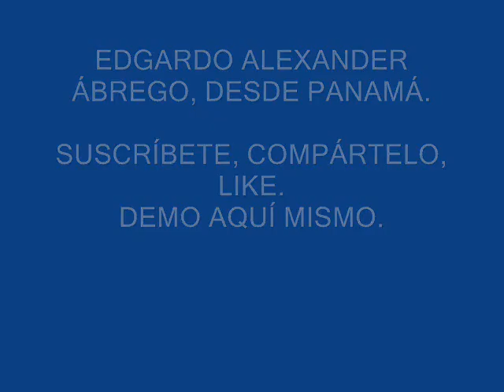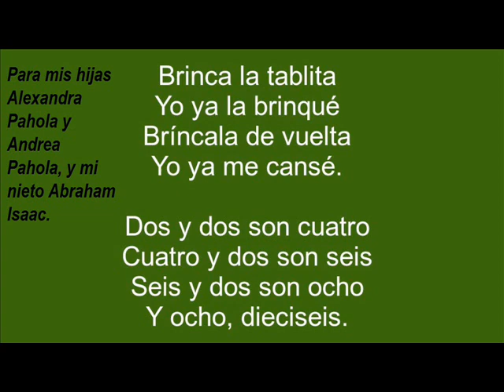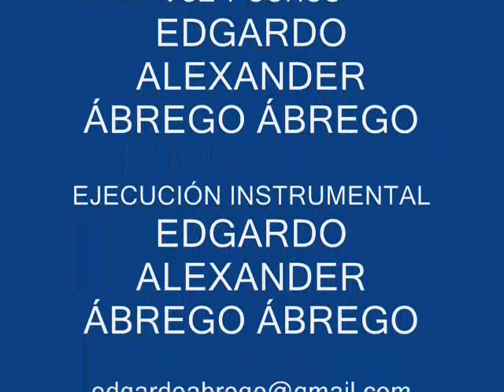KARAOKE BRINCA LA TABLITA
EDGARDO ALEXANDER ÁBREGO, DESDE PANAMÁ.

DEMO AQUÍ MISMO